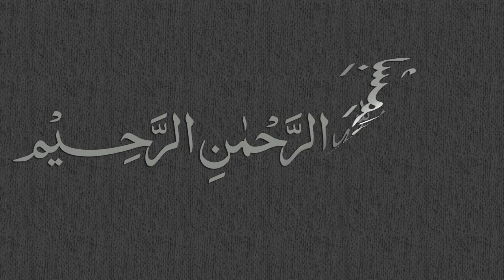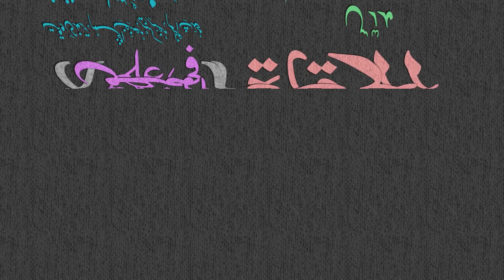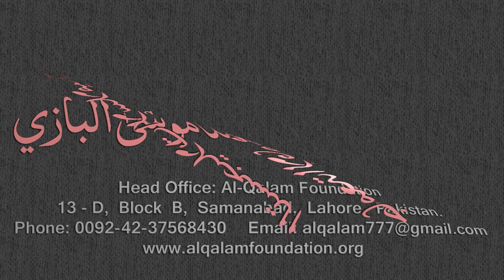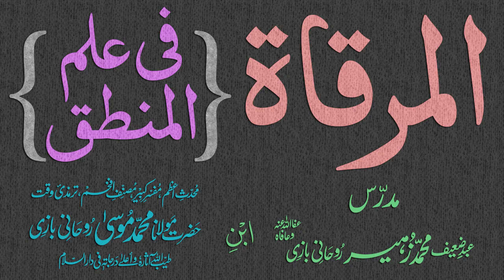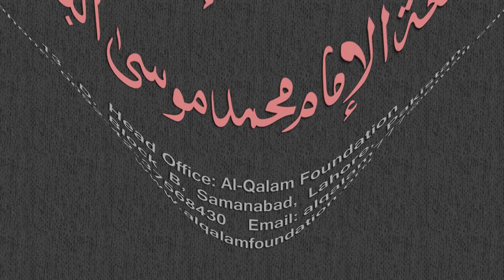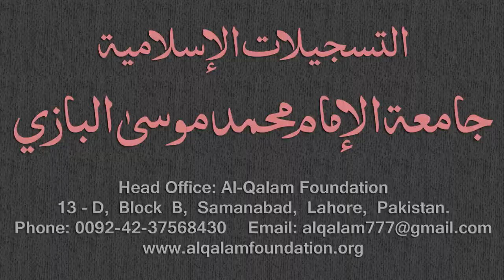Mirqaat Dars - 66 - Page - 031 - Maulana Muhammad Zuhair Albazi - 15/02/2011